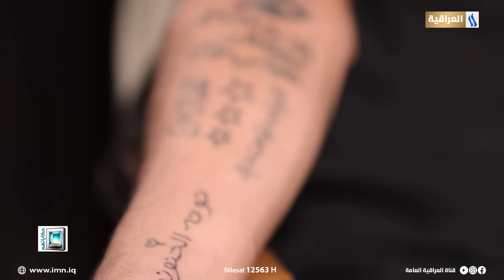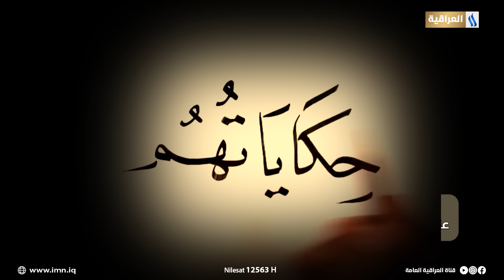حكاياتهم مع عصام كشيش | الضيف: المتعافي علي من البلديات